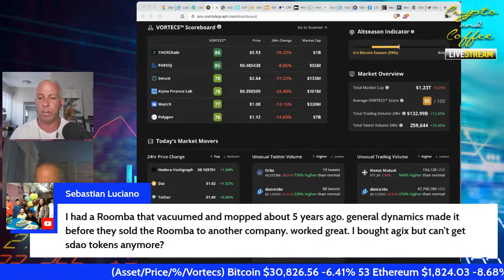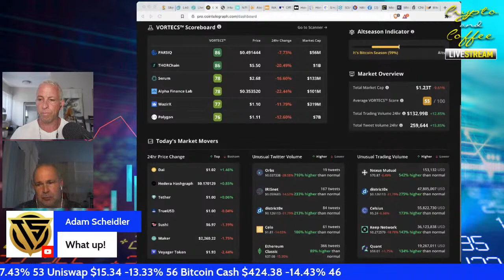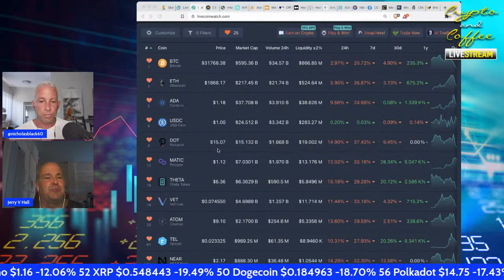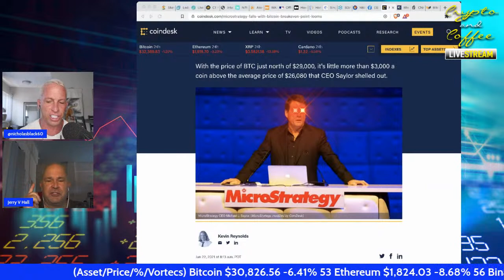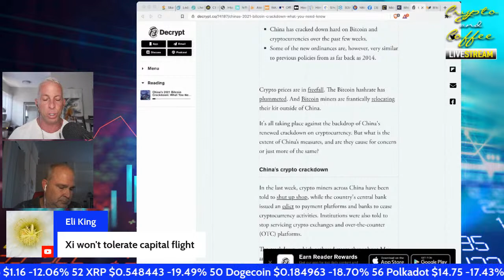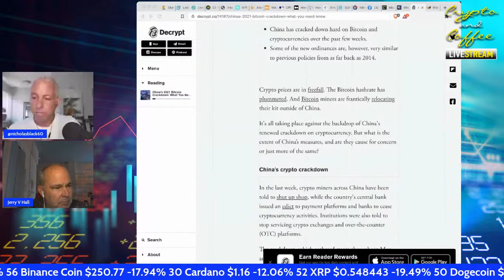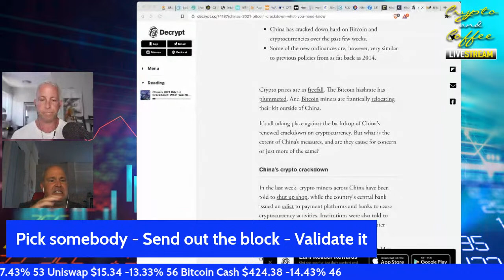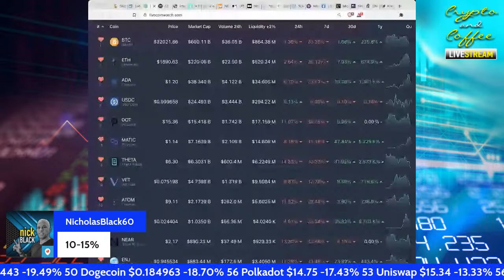Crypto Crashing: BTC to $15,000... How to Deal with Panic and Red Markets?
Crypto & Coffee

News - Discount Links - Research - Prices - ICO's - SEE BELOW

Get your own @Beeple N-NFT, LithoPlastic (You’ll have the Beautiful, Always-On LED Display, but won’t have to fork the big bucks for the unique Crypto Token… Ask Nick about it

Own 1 of only 3 Original Crypto & Coffee “I don’t Give a F’k” NFTs…

Considering a LOAN against your Digital Assets: For up to 70% Loan to Value,

If you use SALT lending, you’ll need SALT to do so.
That link will save you 20% on any trades at Gate(dot)io exchange.